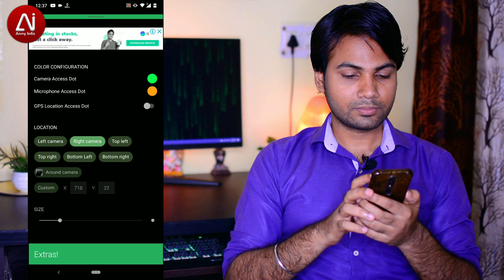Nobody can access your Camera, Mic and GPS Location | 100% Free app install and Boom 2021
About this video:
Friends aaj ki is video ko dekhne ke baad apke phone ka koi bhi camera, mic and gps location nahi dekh payega, video ko pura end tak dekho like and share jarur karna.